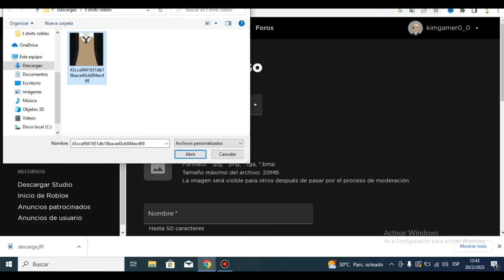Como subir las camisetas 👕 shirt de roblox gratis pc 💗2023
Como subir camisetas a roblox en pc